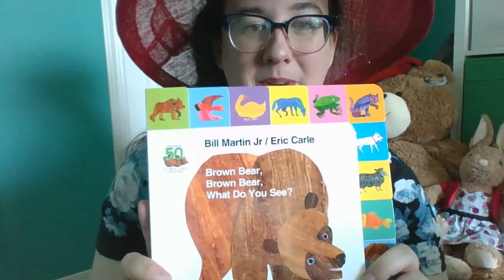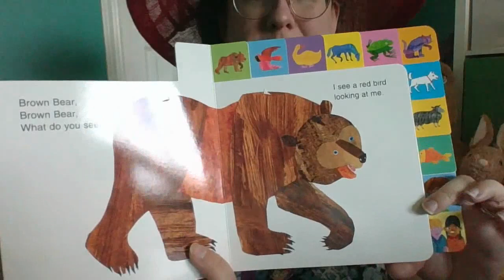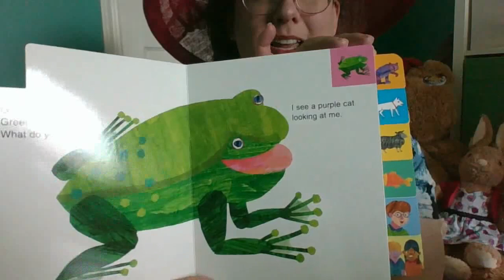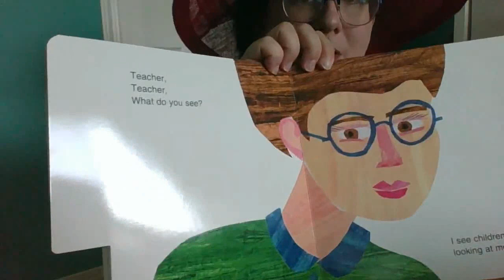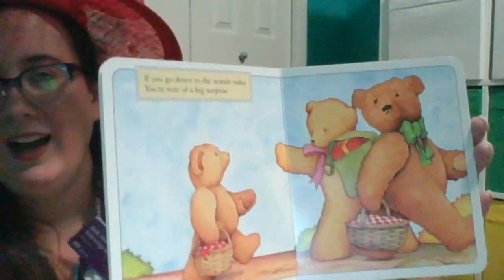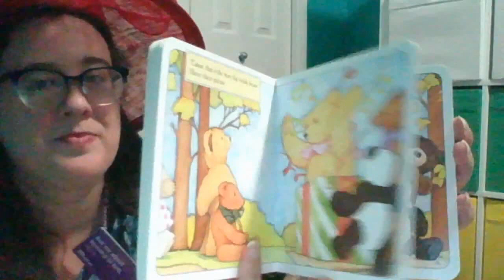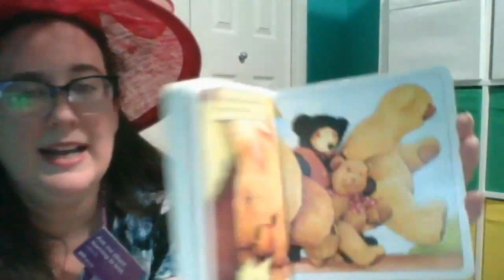Summer Starts at EPL 2020: Teddy Bear Picnic Storytime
Got your friend ready for the picnic? Bring your teddy bear, stuffed animal, action figure or other playtime friend and watch as Meg leads you through a fun storytime.